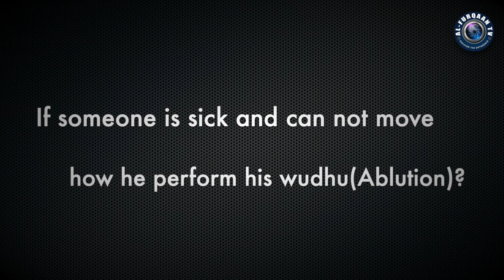Youth of Paradise - "Rights of Allah" | Sheikh AbdulHafeedh (Alkhor Community)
Programme Name: Youth of Paradise
Every Sunday
Location: Alkhor Community

This program is initiated by our young muslims thinking how to stenghten their eeman amidst challenging times.

Come and Join us at Alkhor Community Every Sunday.